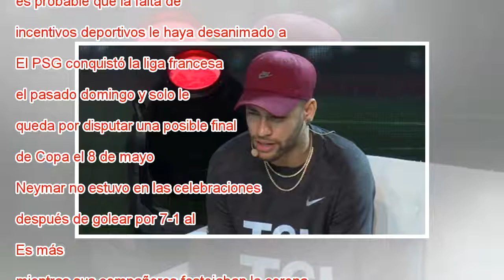Neymar seguirá sin jugar al menos hasta el 17 de mayo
Neymar en una conferencia de prensa en Sao Paulo este martes. NELSON ALMEIDA AFP Neymar anunció este martes que no volverá a entrenarse antes de un mes, es decir, el 17 de mayo, fecha en la que tiene previsto realizar el último examen médico del tobi...